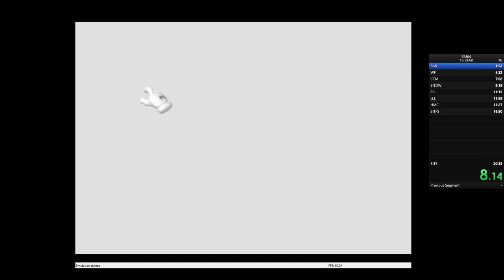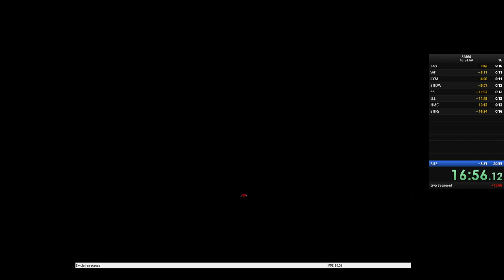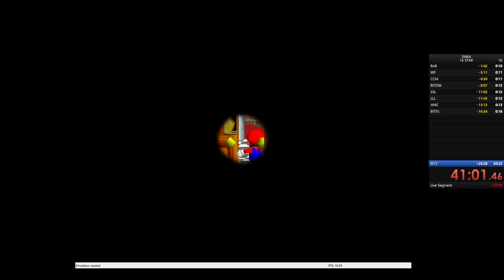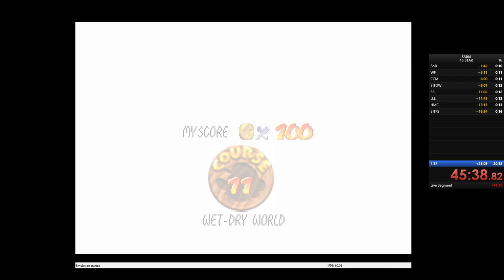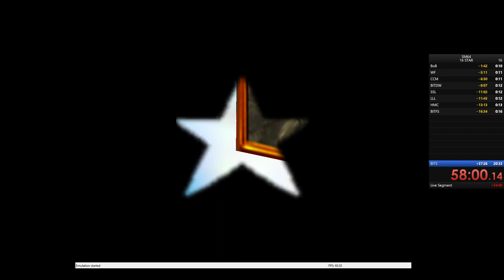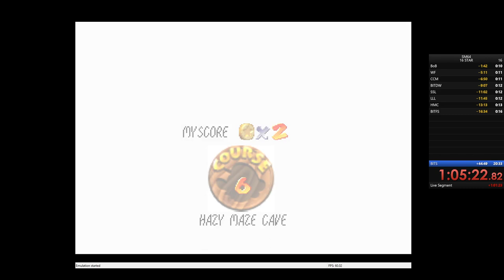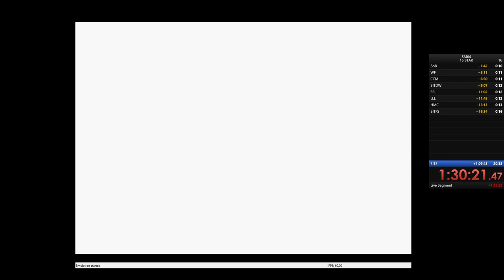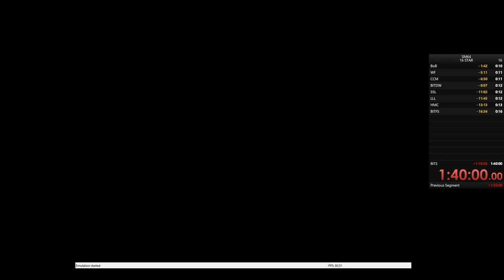sm64 70 star 1:40:00